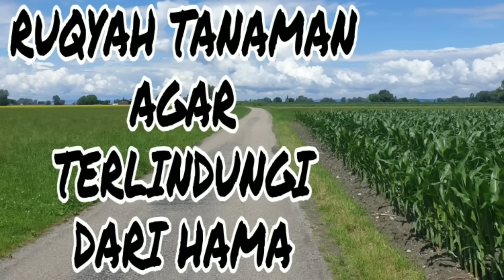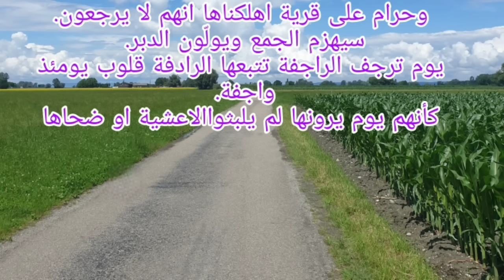RUQYAH KEBUN !! RUQYAH TANAMAN AGAR TERHINDAR HAMA TANAMAN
Ruqyah kebun atau ruqyah tanaman agar terhindar dari hama tanaman
{ وَحَرَ ٰ⁠مٌ عَلَىٰ قَرۡیَةٍ أَهۡلَكۡنَـٰهَاۤ أَنَّهُمۡ لَا یَرۡجِعُونَ }
[Surat Al-Anbiya': 95]
{ سَیُهۡزَمُ ٱلۡجَمۡعُ وَیُوَلُّونَ ٱلدُّبُرَ }
[Surat Al-Qamar: 45]
{ یَوۡمَ تَرۡجُفُ ٱلرَّاجِفَةُ (6) تَتۡبَعُهَا ٱلرَّادِفَةُ (7) قُلُوبࣱ یَوۡمَىِٕذࣲ وَاجِفَةٌ (8) }
[Surat An-Nazi'at: 6-8]
 { كَأَنَّهُمۡ یَوۡمَ یَرَوۡنَهَا لَمۡ یَلۡبَثُوۤا۟ إِلَّا عَشِیَّةً أَوۡ ضُحَىٰهَا }
[Surat An-Nazi'at: 46]